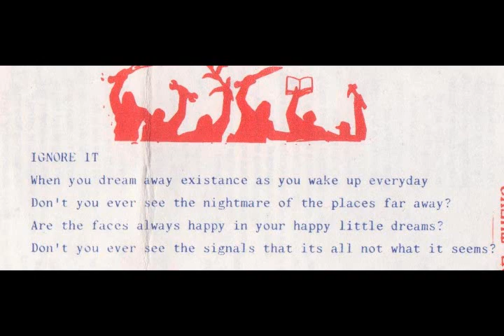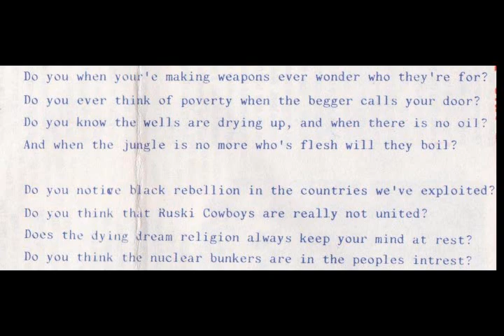Paranoid Visions - Ignore it (Live)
F.O.A.D. Records Presents A Benefit Single For The People Of Nicaragua